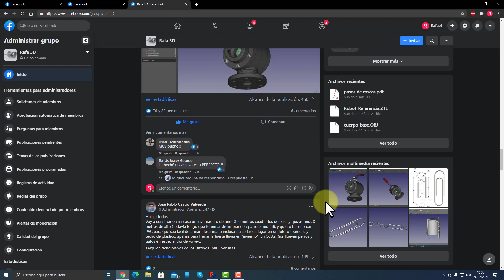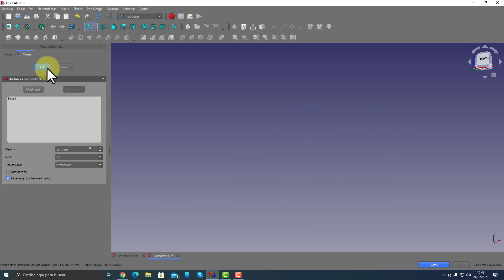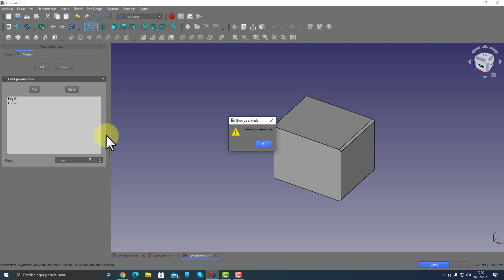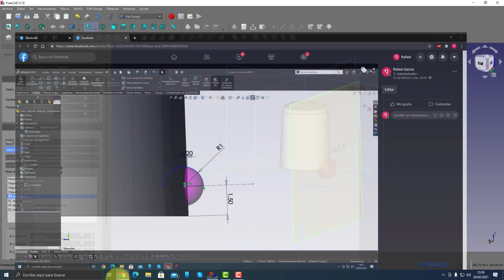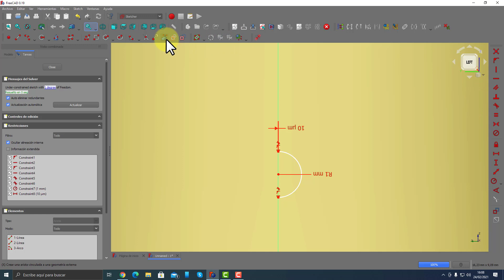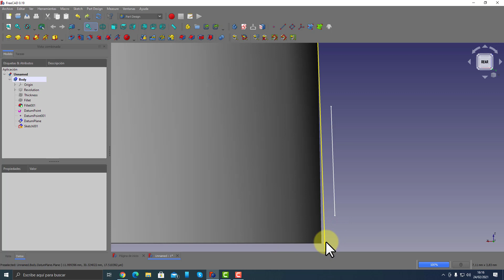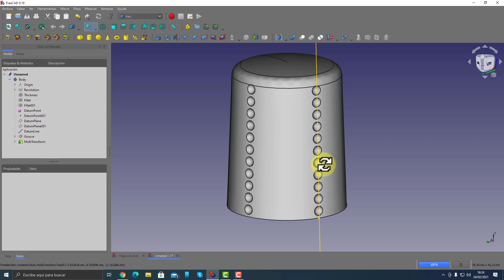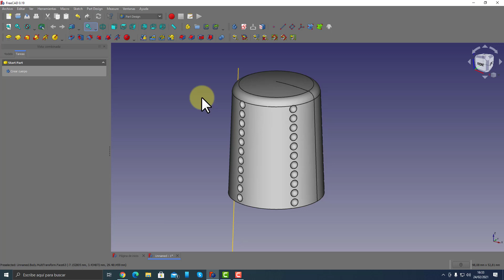Curso Profesional de Freecad Parte 33, Margen de error.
En este video explico como solucionar la mayoría de errores que nos podemos encontrar a la hora de usar Freecad.